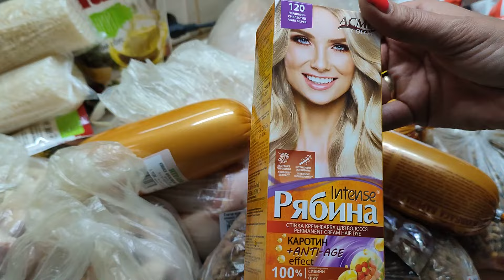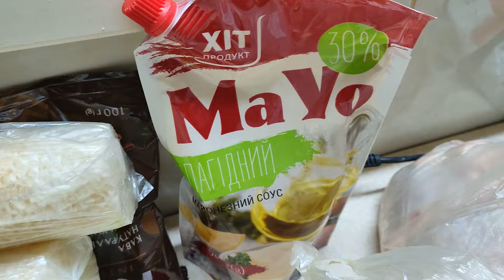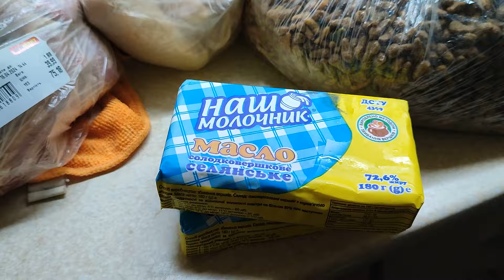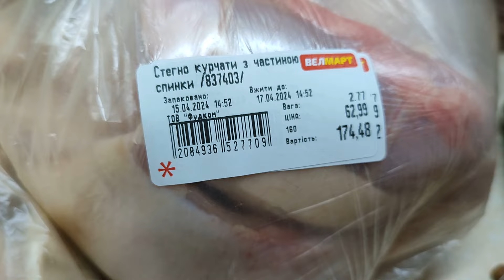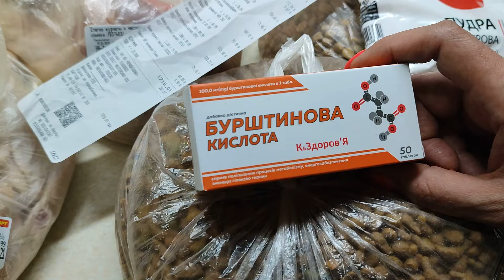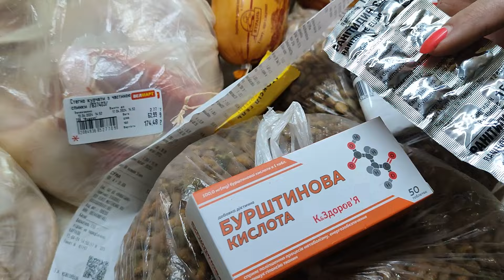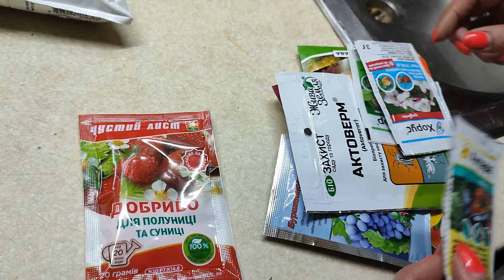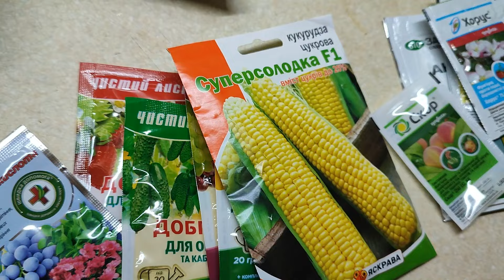ОГЛЯД ПРОДУКТІВ, ЦІНИ АКЦІЇ НА КВІТЕНЬ